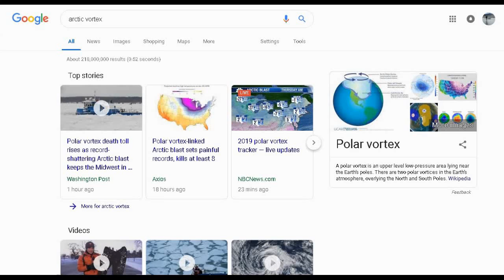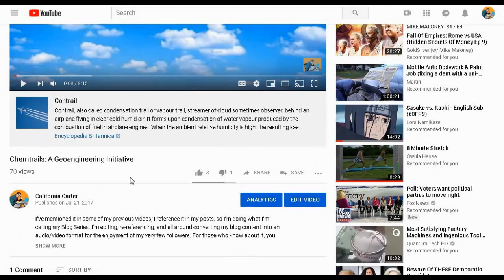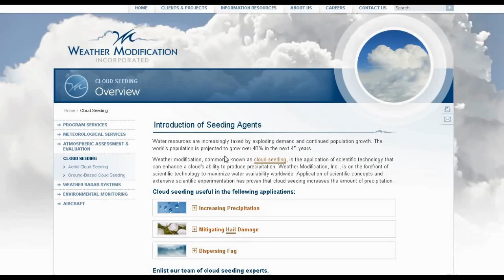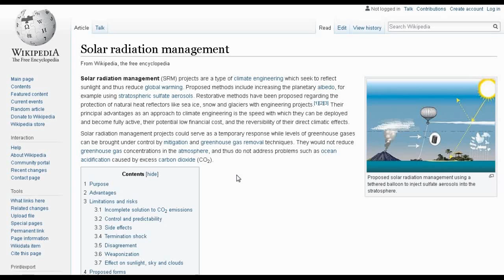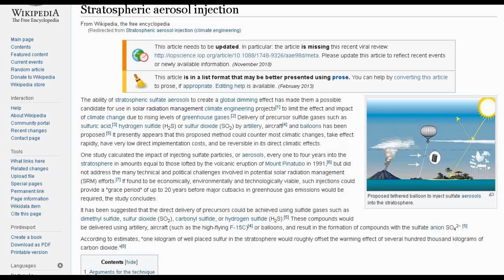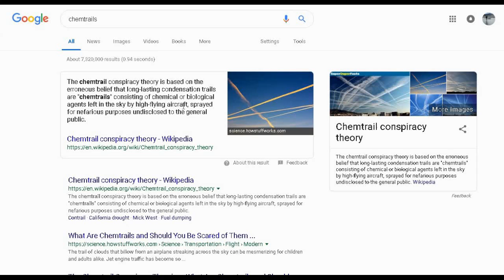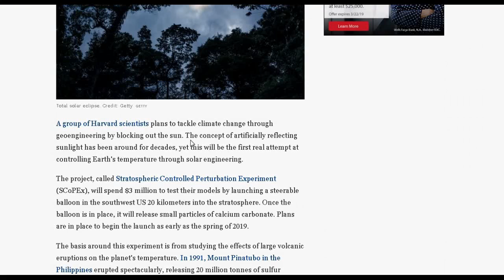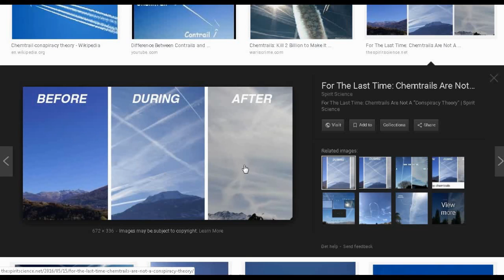Climate Change, Global Warming. An Incomplete Conversation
You folks talking about earth’s natural cycles, and climate change, global warming, you’re having an incomplete conversation. How do you expect to address these issues in a serious way if you don’t consider geoengineering in your arguments? How can we fully gauge the potential repercussions of these initiatives and campaigns? Even the scientists behind the weather manipulation technologies say they don’t know how it’ll impact some of earth’s fragile ecosystems. What if these programs are making things worse?